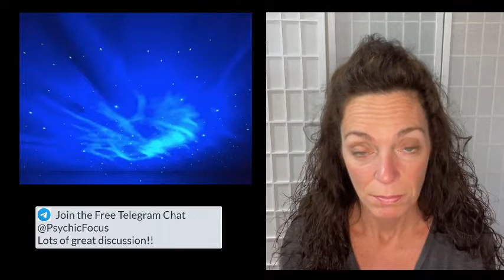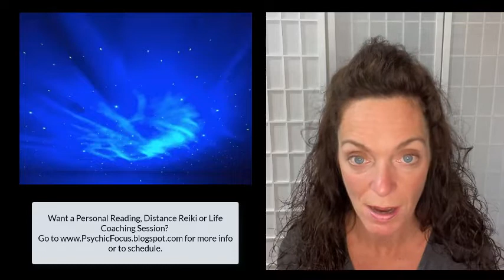The Event Update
Bitcoin (BTC): 1CCdwzA8wRvSfiFgCLMeCxjxmVR772r6dA
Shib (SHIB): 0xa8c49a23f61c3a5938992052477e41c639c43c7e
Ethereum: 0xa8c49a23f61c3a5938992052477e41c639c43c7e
Dogecoin (DOGE):  DPhq3hQ7iNsVn9vXdqierPDqvr4mgCW3Ck
Litecoin (LTC):  MHGirxvhe7rKa3jL7G2YdHFPVaMrwZ5xEc
Theta (THETA):  0x7d5b2c470b6cff7dbf7a54f45d30c694256d8470